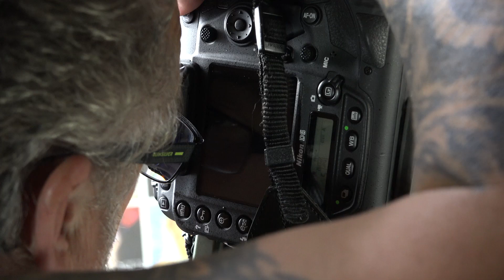emmaheaven.com: Tin Hatter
Join The Dream Team for the August 2024 issue of emmaheaven.com, where they show off their creative talents.
This video is not a stand alone video - it is part of a feature in the online magazine emmaheaven.com